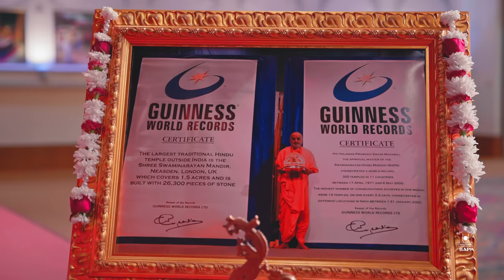Finale Trailer | The First of its Kind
This one creation story illuminates an array of insights into the ways, values and wisdom of Pramukh Swami Maharaj – the creator of over a thousand mandirs and inspirer of millions.